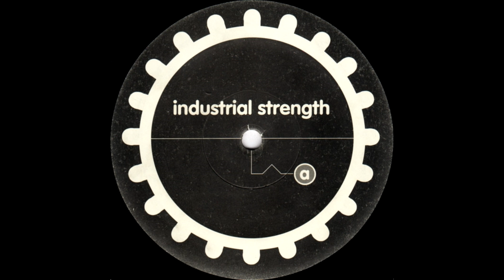Amiga Traxs - 1st Assault (Hardcore, Gabber)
Amiga Traxs - 1st Assault
Country: US
Label: Industrial Strength Records
Date Of Release: 1995
Genre: Electronic
Style: Hardcore, Techno
Tracklist:
Amiga Traxs - Terrorists 0:00
Amiga Traxs - Hummel 3:01
Amiga Traxs - That Energy 6:32
Amiga Traxs - Hardcore 9:15
Amiga Traxs - Shot This Mother F. 12:11
Amiga Traxs - Mullah 16:01